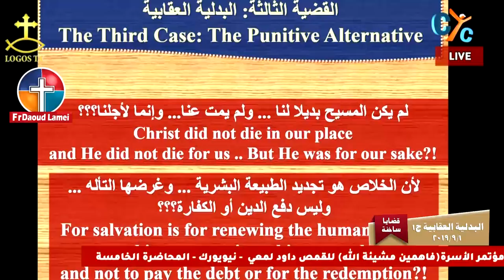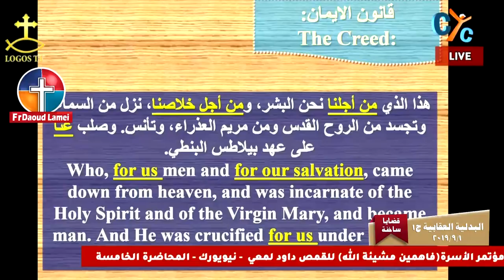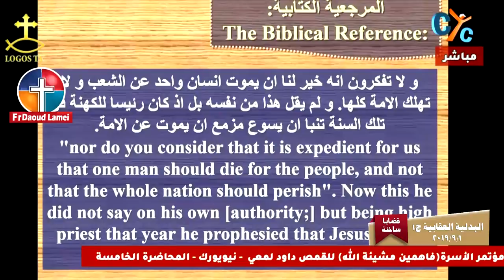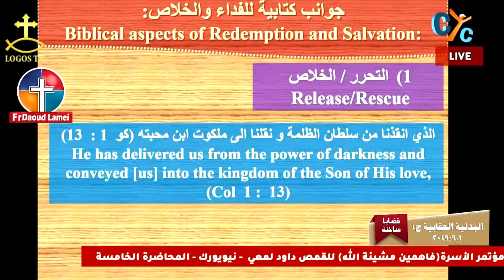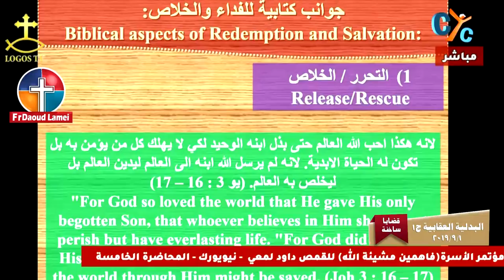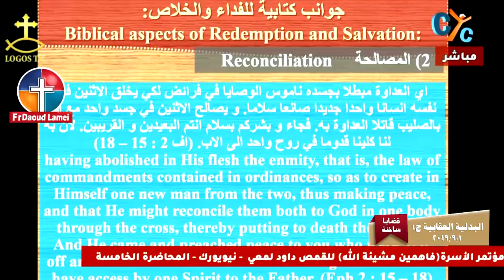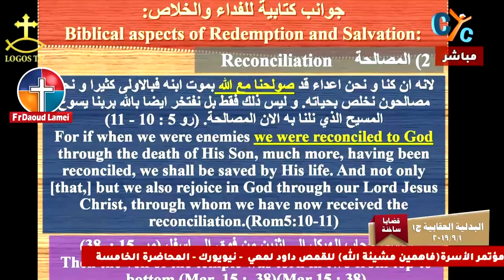البدلية العقابية (1) - قضايا ساخنة - أبونا داود لمعي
البدلية العقابية 1 - من عظات قضايا ساخنة لـ أبونا داود لمعي - إيمانيات
The Punitive Alternative (1)  - Hot Issues - Faith - Fr. Daoud Lamei